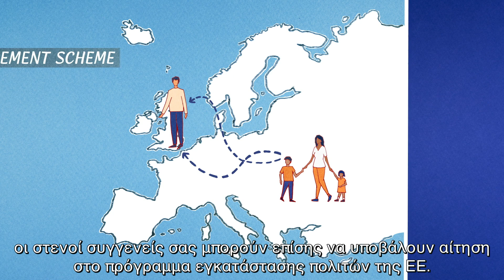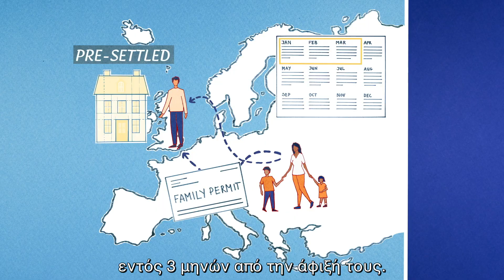οι στενοί συγγενείς σας μπορούν επίσης να υποβάλουν αίτηση στο πρόγραμμα εγκατάστασης πολιτών της ΕΕ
Εάν διαθέτετε καθεστώς εγκατεστημένου ή δυνάμει εγκατεστημένου προσώπου,  οι στενοί συγγενείς σας μπορούν επίσης να υποβάλουν αίτηση στο πρόγραμμα εγκατάστασης πολιτών της ΕΕ.
Τα επιλέξιμα μέλη της οικογένειας που ζούσαν μαζί σας στο Ηνωμένο Βασίλειο πριν από τις 31 Δεκεμβρίου 2020 πρέπει να υποβάλουν αίτηση για τη χορήγηση καθεστώτος δυνάμει εγκατεστημένου ή εγκατεστημένου προσώπου πριν από τις 30 Ιουνίου 2021.
Τα μέλη της οικογένειάς σας που δεν ζουν μαζί σας τώρα
μπορούν να έρθουν να μείνουν μαζί σας στο Ηνωμένο Βασίλειο ανά πάσα στιγμή στο μέλλον.
Δεν έχει σημασία  αν είναι πολίτες της ΕΕ,  διότι καλύπτονται όλες οι ιθαγένειες.
Ποια μέλη της οικογένειας καλύπτονται  από το πρόγραμμα εγκατάστασης πολιτών της ΕΕ;
Καλύπτονται οι σύζυγοι, οι καταχωρισμένοι σύντροφοι και
οι άγαμοι μόνιμοι σύντροφοι, εάν η σχέση υπήρχε πριν από τις 31 Δεκεμβρίου 2020 και εξακολουθεί να υπάρχει κατά την ημερομηνία υποβολής της αίτησης.
Εάν συνάψετε γάμο ή σύμφωνο συμβίωσης μετά τις 31 Δεκεμβρίου 2020,  ο/η σύζυγος ή ο/η καταχωρισμένος/-η σύντροφός σας
μπορεί να εξακολουθήσει να καλύπτεται, εάν μπορείτε να αποδείξετε ότι η σχέση σας ήταν μόνιμη πριν από την ημερομηνία αυτή.
Εάν τα παιδιά και τα εγγόνια σας είναι κάτω των 21 ετών,  μπορούν να έρθουν να μείνουν μαζί σας ανά πάσα στιγμή.
Εάν είναι άνω των 21 ετών, πρέπει να αποδείξουν ότι εξαρτώνται από εσάς.
Αίτηση μπορούν να υποβάλουν επίσης οι εξαρτώμενοι γονείς και παππούδες σας.
Εάν έχετε σύζυγο ή καταχωρισμένο/-η σύντροφο,   ορισμένες φορές μπορεί επίσης να αναλάβει την ευθύνη για τους εν λόγω στενούς συγγενείς σας.
Εάν τα μέλη της οικογένειάς σας δεν ζουν μαζί σας τώρα,  πρέπει να υποβάλουν αίτηση στο πλαίσιο του προγράμματος εγκατάστασης πολιτών της ΕΕ  προτού ταξιδέψουν στο Ηνωμένο Βασίλειο.
Εάν τα μέλη της οικογένειάς σας ταξιδεύουν στο Ηνωμένο Βασίλειο
χρησιμοποιώντας δελτίο διαμονής μέλους της οικογένειας ενός πολίτη της Ένωσης,
πρέπει να υποβάλουν αίτηση για τη χορήγηση καθεστώτος δυνάμει εγκατεστημένου προσώπου  εντός 3 μηνών από την άφιξή τους.